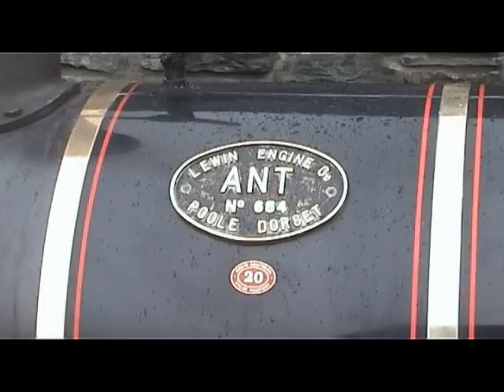Great Laxey Mine Railway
A visit to the Great Laxey Mine Railway on the Isle of Man on a rather rainy 21st of June 2008.  The line is a restoration of a section of the old mine tramway, & boasts replicas of the two original locomotives, 0-4-0T's 'Ant' (seen here) & 'Bee'.  The line is built to the unusual 19" gauge, & passes beneath the Manxe Electric Railway & main road at Laxey, in the longest railway tunnel on the island.